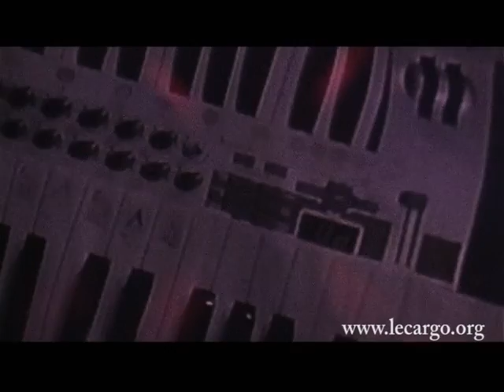#922 Doctor Flake - Amelie (Soundcheck Session)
Nous continuons de fouiller dans les archives du Cargo. Les sessions qui n'ont pas été publiées à l'époque pour d'obscures raisons... Si on se réfère à nos amis de Pop News, il y a de grandes chances que nous ayons tourné cette session en octobre 2011. Cela ferait presque 7 ans. C'était pendant les balances, la caméra était encore une Dv  à l'époque. Même si la plupart du temps ce n'est vraiment pas le bon moment pour filmer une session, Doctor Flake joue le jeu et consacre le temps qu'il faut pour que l'on tourne "Amélie". Une seule prise, un peu de bordel dans la salle, mais on tient notre session. Qui aura dormi toutes ces années dans nos disques durs.

Images : Renaud de Foville

copyright Photo : Amelie Rossignol